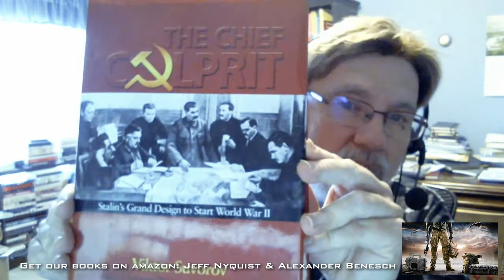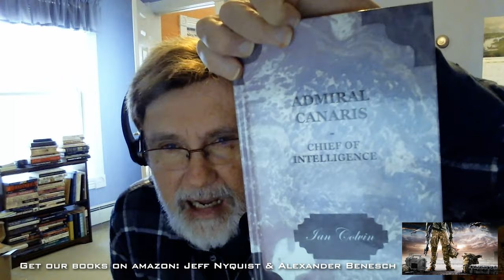Friends & Enemies (04/07/24) Barbarossa WW2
Books by Alexander Benesch on amazon
Jeff Nyquist and Alexander Benesch continue the analysis of the secrets of World War 2.